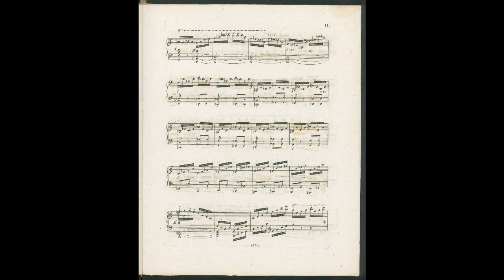Carl Czerny Exercice brillante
Instrumentation Piano
Key C major
Movements 1 movement